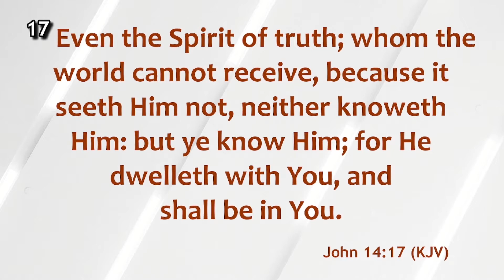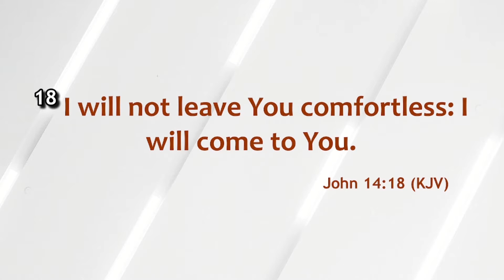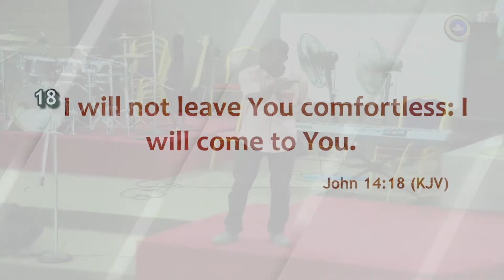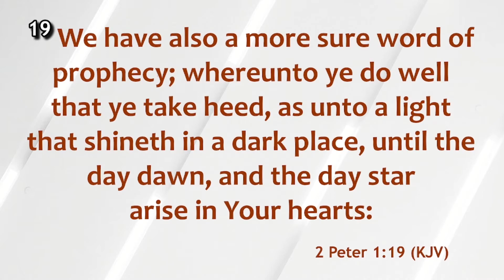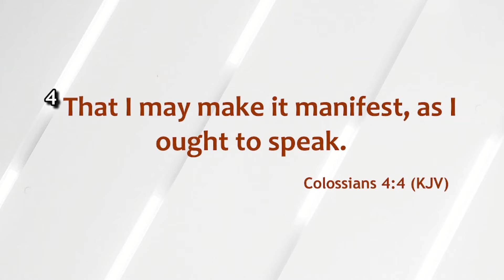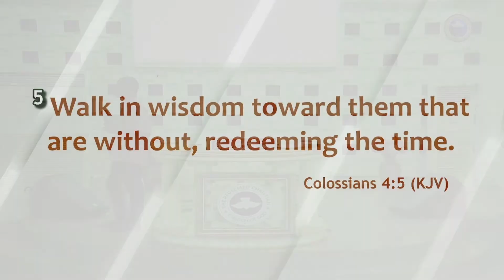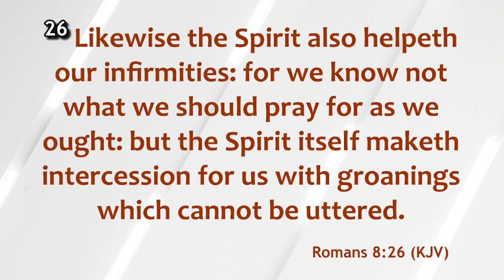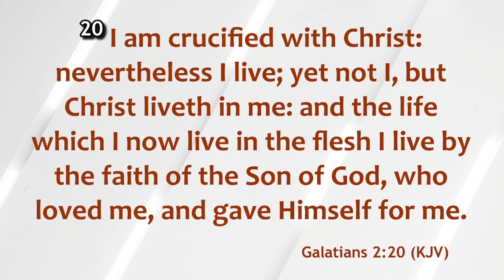God the Holy Spirit Part I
The Holy Spirit is the third Person in the TRINITY. He has the same power, the same glory with God the Father and God the Son – John 14:16-17; John 15:26; Matt. 3:16; Acts 13:24.

Digging Deep - Tuesday, 27th April, 2021
Ministering: Pst Charles Ogueri